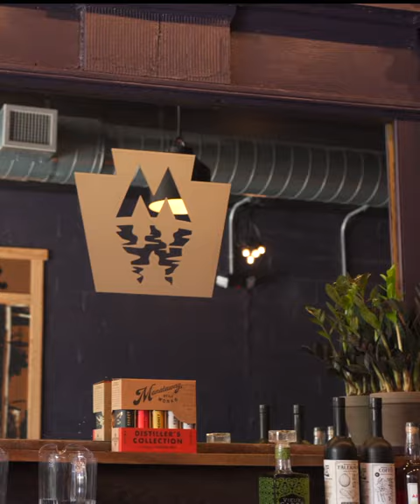Manatawny Still Works Just Opened a New Cocktail Lounge & Tasting Room in Fishtown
On April 6, Manatawny Still Works (MSW), will celebrate its Ninth Anniversary by opening its third cocktail bar and tasting room at 1321 N. Lee Street in Fishtown.  The Fishtown expansion comes a few short months after MSW opened its Ardmore location as the company continues to grow. Along with the new location, MSW is also releasing President and Distiller Max Pfeffer’s 2023 Coffee Whiskey, a smooth blend made with Fishtown favorite ReAnimator Coffee.

“We’re excited to become part of the maker’s space that is Fishtown,” says Pfeffer. “There are so many talented producers around us – whether artists, chefs, coffee makers, brewers, designers, as well as other craft spirit producers. As we head into a decade of distilling, we’re confident we’ll fit right into the homegrown, hard-working, quality-driven community that thrives here.”

Just down cobblestoned Lee Street, between Pizzeria Beddia and Hiroki restaurants, guests will find the Manatawny Still Works Fishtown tucked away. Fronted by a garage door that will lift open in nicer weather, the space was built with the area’s industrial history in mind. Its shipping container-style exterior meets metal and wood on the interior in the form of a signature wooden-fronted and custom coppertop bar. Along the royal purple walls a one-of-a-kind mural was painted by K.C. Grummun, a local art teacher and talented MSW team member.

Guests may sit at the bar or at various high-top tables around the room and enjoy MSW’s signature seasonal cocktails plus local beers, wines, and ciders. From the new menu and highlighting this year’s coffee whiskey collaboration is the “I Get Knocked Down (But I Get Up Again)” mixed with cold brew, oat milk and mint, and the “Coffee Whiskey Old Fashioned” mixed with chocolate bitters and demerara. Another drink perfect for spring is the “Hey Baby,” made with oak barrel rested gin, strawberry, chamomile, and lemon. The new Manatawny Still Works Fishtown tasting room will be open Wednesday and Thursday from 5 p.m. to 10 p.m., Friday from 5 p.m. to 11 p.m., Saturday from 2 p.m. to 11 p.m., and Sunday from 2 p.m. to 8 p.m.

At the same time, teaming up with its new neighbor in ReAnimator Coffee, MSW will release a small batch of Coffee Whiskey using the roaster’s Ethiopian blend. The medium roast was cold brewed and blended with barrel-strength whiskey to create a bold, yet delicately balanced spirit that’s sure to be a hit among coffee and whiskey lovers alike. The 84-proof whiskey’s mash is 79% malt, 10% wheat, 9% oat, and 2% rye. With notes of chocolate, fruit, and toasted hazelnut, it’s a perfect spirit to enjoy neat or in a classic Manhattan or Old Fashioned.